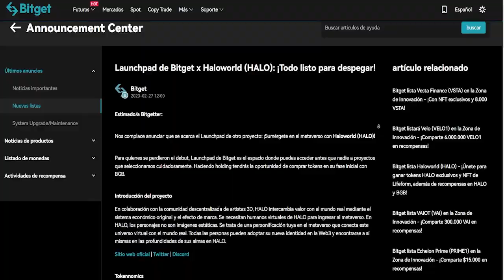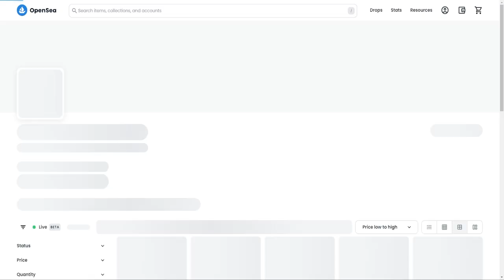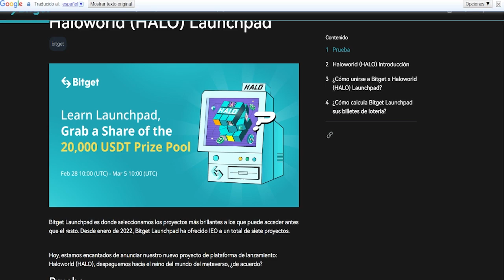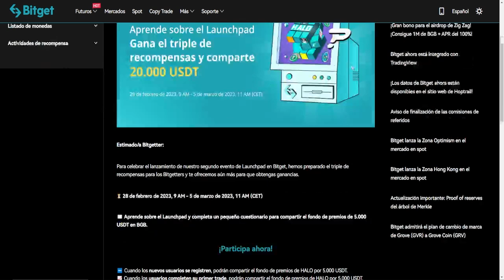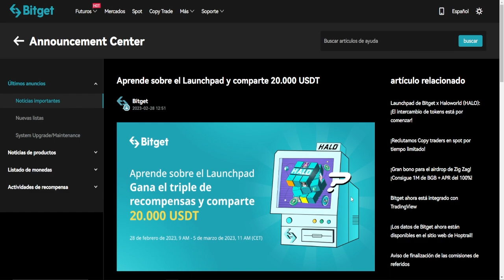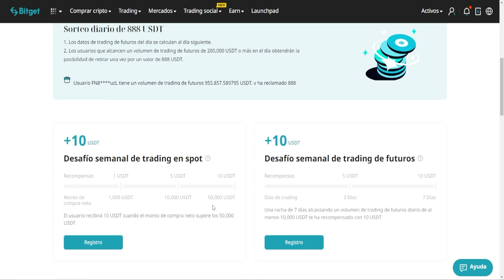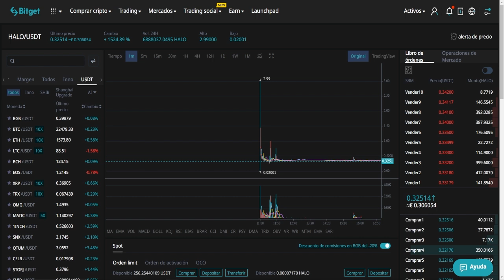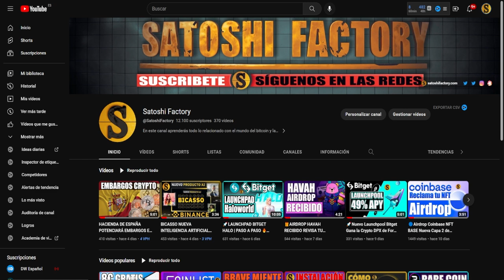🎁LLÉVATE EL TOKEN HALO DE FORMA SENCILLA NOS TOCAN 150 HALOS GRATIS🚀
En este video te mostramos como llecarte el token Halo de forma sencilla participando en dos nuevas promos de Bitget y analizamos los resultados del launchpad de Halo.
🎁Crea tu cuenta en Bitget y llévate 110$:
🎁Promoción Learn and Earn 20.000$ a repartir:
Registro:

🎁CREA TU CUENTA EN ZOOMEX PARA LLEVARTE 10$ GRATIS (SIN KYC)

TRADING212 100€ GRATIS!